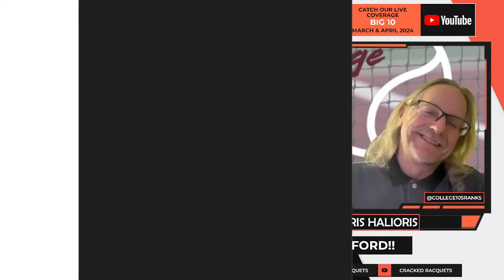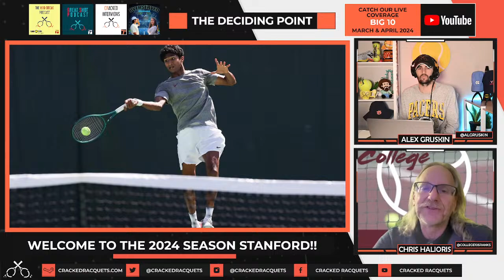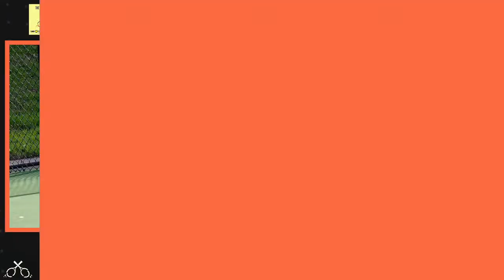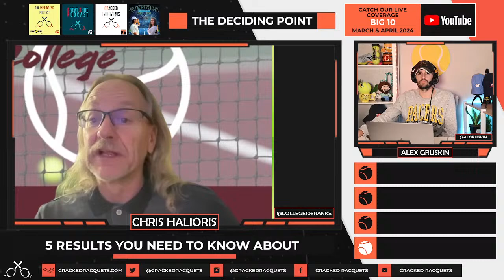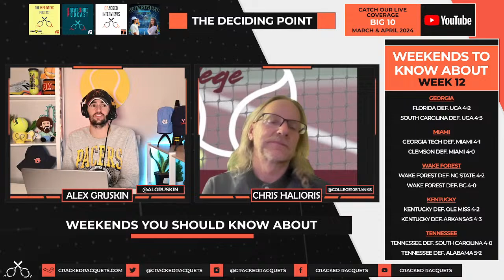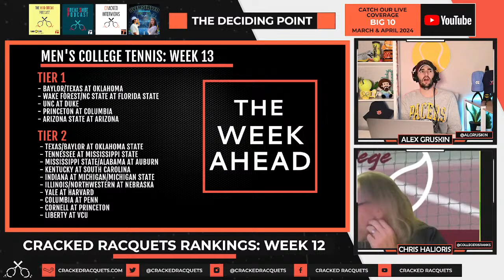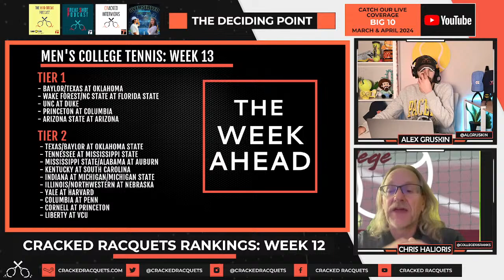The Deciding Point: Week 12 Recap and Results [Men's College Tennis]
Join hosts Alex Gruskin and Chris Halioris each week as they recap the biggest results and storylines happening in women's D1 college tennis.